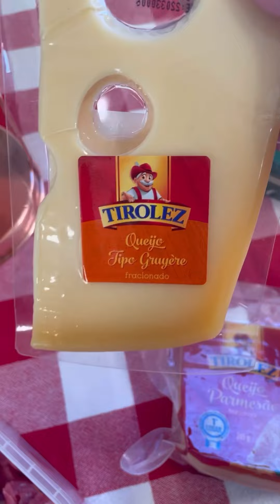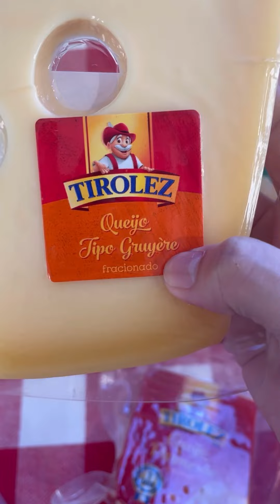Como fazer Fondue em casa. Qual queijo usar? Receita fácil e descomplicada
RECEITA FOUNDE

usei;
100g Queijo mussarela
100g Queijo parmesão
100g Queijo gruyere
Nós moscada ralada (pode usar em po)
1 caixinha de Creme de leite

Acompanhamento;
Tomate cereja com manjericão
Torradas
Carne picadinha
Goiabada em cubos

Leve todos os queijos junto com o creme de leite e nos moscada ralada( ou em po) em fogo baixo e deixe ele derreter!

Eu ja coloquei direito na panelinha da @artesanatoemcobre e fui fazendo ali mesmo no aparelho de founde!

Você também pode colocar no fogão e depois só deixar manter quente no fogo no founde.

Misture e não pare de mexer até que os queijos derretam e a gordura deles agreguem no creme por completo!

Você pode usar outros tipos de queijos, mas esses são os principais para um tradicional founde! O gruyere é um queijo bem fácil de derreter por isso é bem utilizado!

Os queijos que você pode usar;

Cantal
Emmental
Cheddar
Comté
Edan
Fontina
Mussarela
Provolone